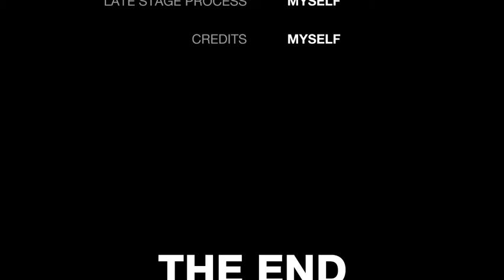معرفی قسمت چهارم سریال خاندان اژدها : پادشاه دریای باریک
قسمت چهارم سریال خاندان اژدها اسپین‌آف سریال بازی تاج و تخت با نام پادشاه دریای باریک پخش شد نگاهی کوتاهی داریم به قسمت چهارم این سریال و اتفاقاتی که در این قسمت سریال پیش آمد

00:00 شروع
00:20 معرفی سریال
00:39 خلاصه داستان سریال
01:47 نکات سریال
02:31 پایان